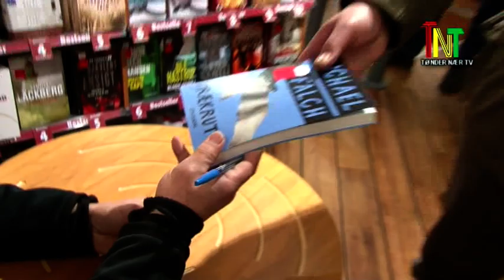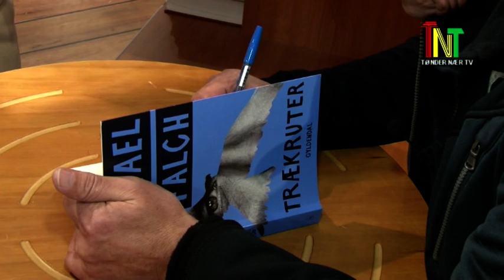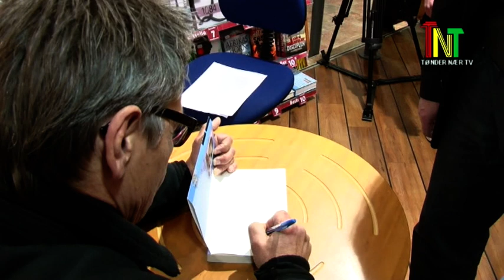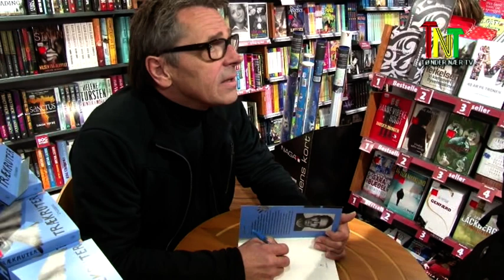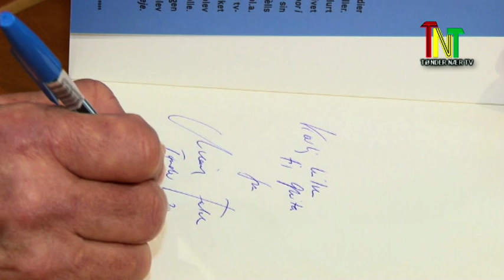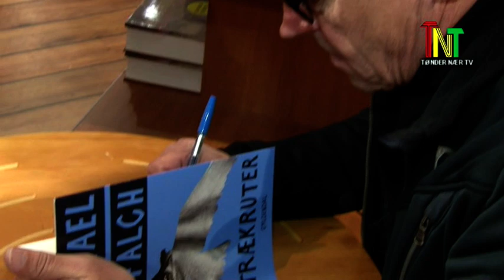Eksklusiv interview med Michael Falch